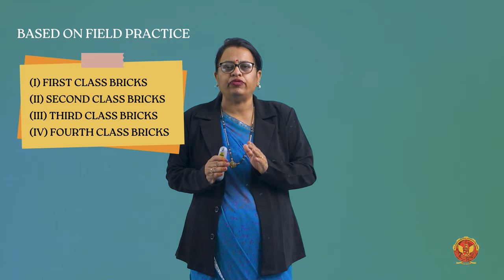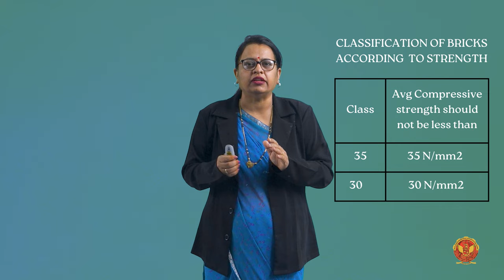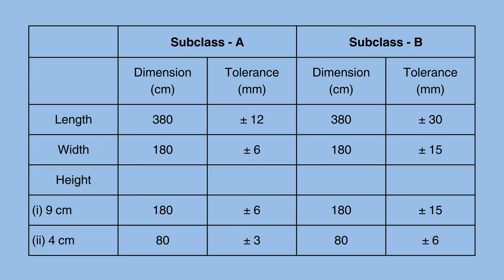1.3.4.1 Field Practices and Mechanical Properties, IS Classification and Use | CE302